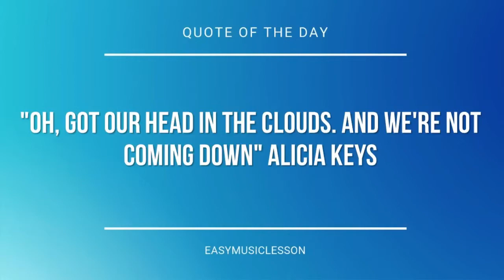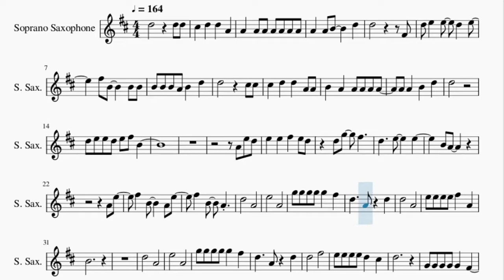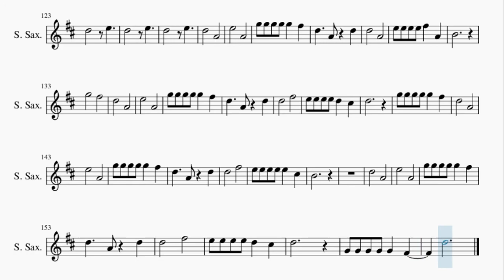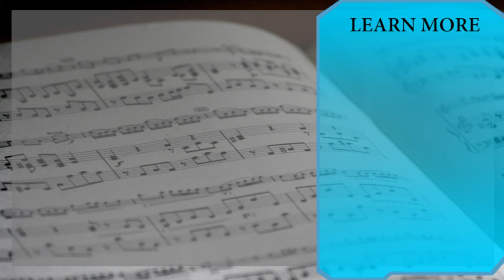Soprano Sax Sheet Music: How to play Mean by Taylor Swift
Here is a sheet music/tab video on the song Mean by Taylor Swift on the soprano sax. A soprano sax sheet music arrangement which is transposed to notes that are easily played by soprano sax, for the song Mean by Taylor Swift.

EasyMusicLesson2 teaches you to play the your favorite instrument, through well-arranged sheet music so that you too can learn how to play Mean by Taylor Swift on the soprano sax as fast as you can. A soprano sax sheet music with backing tracks to help your play the song better.

Chords of Soprano Sax arrangement:
C# Min   B Maj   E Maj   A Maj   C# Min   B Maj   A Maj   C# Min
B Maj   E Maj   A Maj   C# Min   B Maj   A Maj   B Maj   B Maj
E Maj   A Maj   B Maj   B Maj   A Maj   E Maj   B Maj   C# Min
A Maj   E Maj   B Maj   A Maj   E Maj   B Maj   C# Min   A Maj
E Maj   B Maj   A Maj   E Maj   D Maj   E Maj   C# Min   B Maj
E Maj   A Maj   C# Min   B Maj   A Maj   C# Min   B Maj   E Maj
A Maj   C# Min   B Maj   A Maj   B Maj   B Maj   E Maj   A Maj
B Maj   B Maj   A Maj   A Maj   E Maj   B Maj   C# Min   A Maj
E Maj   B Maj   A Maj   E Maj   B Maj   C# Min   A Maj   E Maj
B Maj   A Maj   E Maj   D Maj   E Maj   A Maj   A Maj   A Maj
A Maj   B Maj   B Maj   E Maj   A Maj   B Maj   B Maj   E Maj
A Maj   B Maj   B Maj   C# Min   B Maj   A Maj   B Maj   C# Min
B Maj   A Maj   E Maj   B Maj   C# Min   A Maj   E Maj   B Maj
C# Min   A Maj   E Maj   B Maj   A Maj   E Maj   B Maj   C# Min
B Maj

Melody notes of Soprano Sax:
C#5   D5   D5   A4
D5           F#4
D5 E5   E5   D5   E5
F#5 B4     B4 B4
B4 B4 B4 A4 B4   D5
D5         C#5 C#5
C#5   D5   D5   A4 A4
B4   A4   A4 A4 A4 A4
A4 A4   B4   D5
D5
D5 E5 E5 D5 E5 F#5 B4
A4 E5 D5
E5   E5   F#5   E5 D5
B4 A4
A4 E5
F#5   B4     A4 E5
F#5   B4   A4
D5       A4
E5       A4
G5 G5 G5 G5 G5   F#5
D5     A4   D5
D5       A4
E5 E5 E5 E5 F#5   A4
B4
D5       A4
E5       A4
D5     A4   D5
D5       F#5
E5 E5 E5 E5 D5   C#5
D5
G4 G4 G4 G4 G4   F#4
D5
C5       D5
D5   C#5
D5         D5 D5
B4   A4   A4   A4 A4
B4   A4 A4 B4   D5
D5           B4
F#5 B4   B4 B4 B4
D5   B4   A4 C#5
A4 A4 A4   B4   D5
D5         D5
E5 D5   E5   D5   E5
F#5 B4
A4 E5   D5 E5
E5   E5 D5 F#5   E5 D5
F#5   B4   A4
D5       A4
E5       A4
D5     A4   D5
D5       A4
B4
D5       A4
E5       A4
D5     A4   D5
D5       F#5
D5
D5
C5       D5     F#4
D5 D5 F#4 D5 C#5 B4
A4 G5 A4 F#5 A4 E5 A4
D5 C#5 B4 A4   A4 F#4 D4
D4 F#4 F#4 F#4 F#4 F#4 F#4
G5 G5 G5 F#5 F#5
E5   D5 F#5   E5 D5
G5       F#5
E5       D5
G4
E5   F#5 E5     F#5 E5
D5 E5   F#5
G5       F#5
B4
F#4 G4 G4 G4 F#4
D5
F#5 E5       A4 A4
G5   F#5 D5   E5
D5       E5
D5       E5
D5       E5
D5       E5
D5       A4
E5       A4
D5     A4   D5
D5       A4
B4
G5       F#5
D5       A4
E5       A4
D5     A4   D5
D5